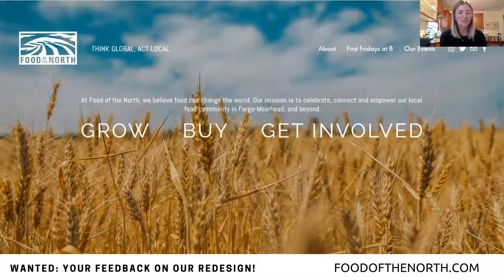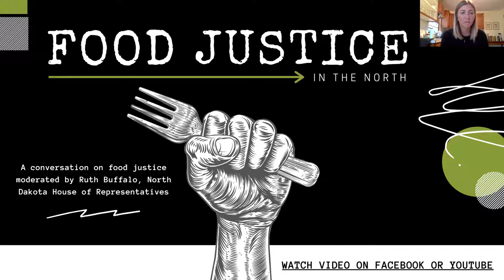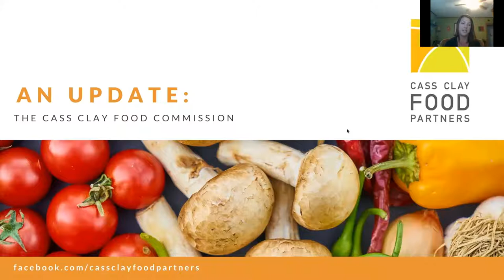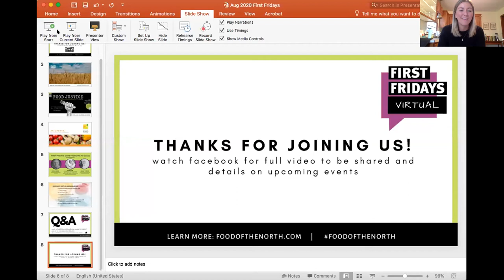First Fridays: Wine from Vine to Glass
We kicked off our SIXTH season of First Fridays with a virtual conversation on wine from vine to glass 🍷

Special thanks to Mark Vining of Rookery Rock Winery, Harlene Hatterman-Valenti of NDSU Plant Sciences, and Greg Cook of 4e Winery for sharing their perspectives on the grapes of our region - and to all who joined us virtually 🖥️💕

Want to support North Dakota wine? Check out the Red River Wine Trek via Visit Fargo-Moorhead ➡️